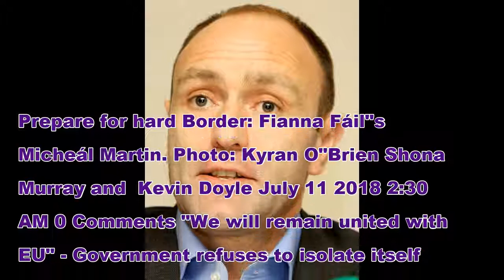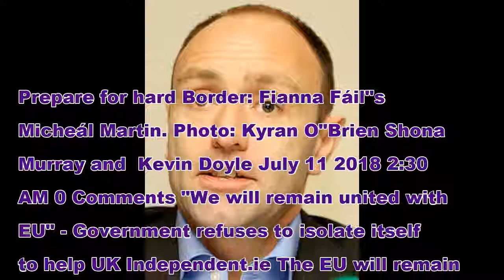"We will remain united with EU" - Government refuses to isolate itself to help UK